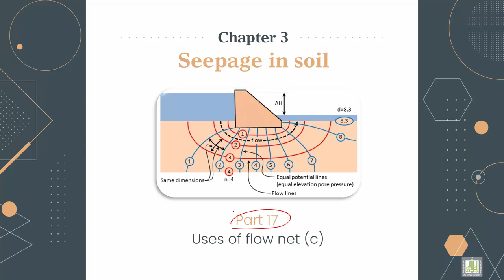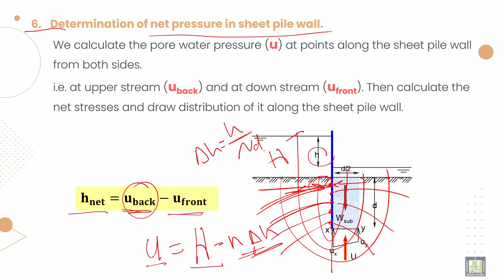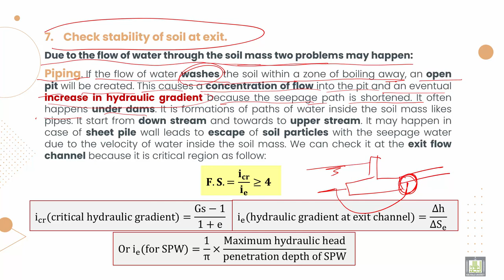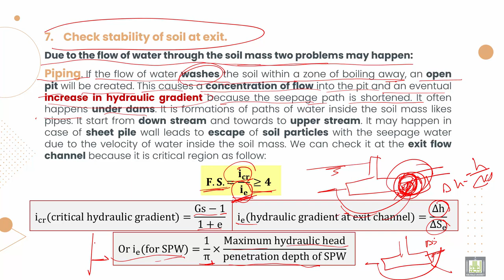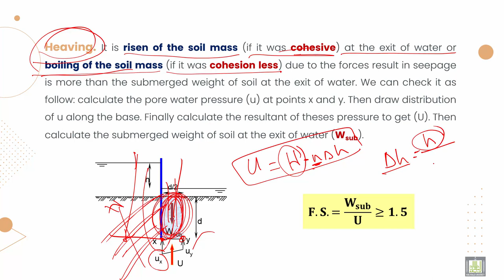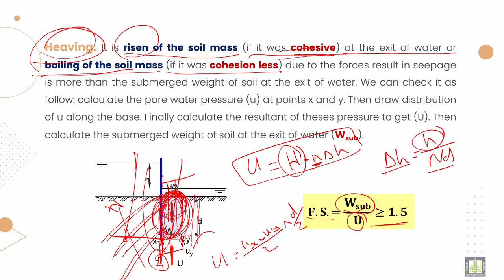Soil Mechanics ميكانيكا التربة |3-17| Uses Flow Net - 3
الدرس 17 : Uses Flow Net - 3
Determination of net pressure in sheet pile wall. Check stability of soil at exit (piping and heave